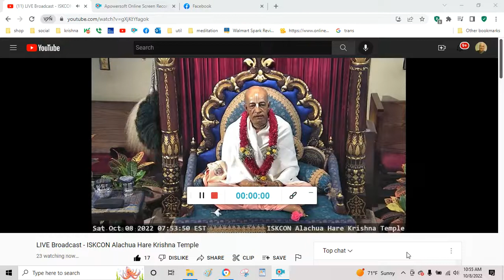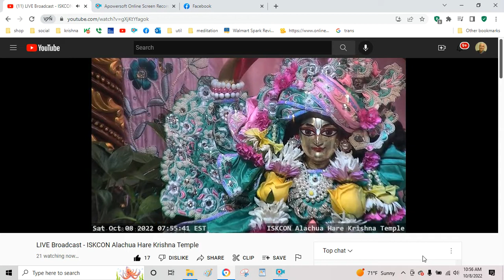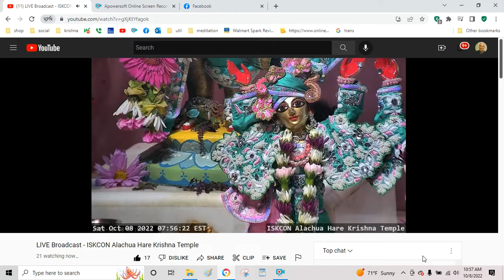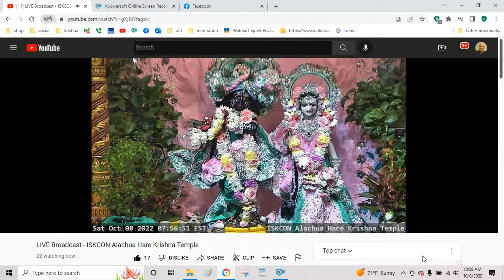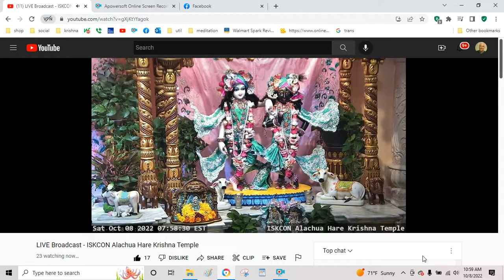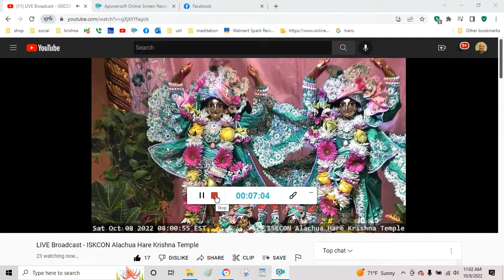Ukraine day announcements 10 8 22